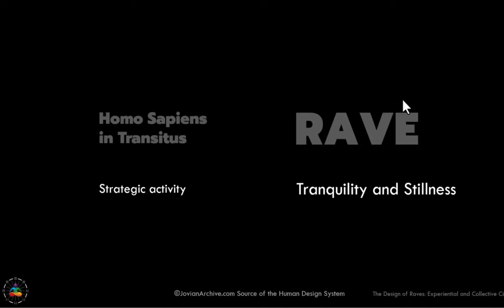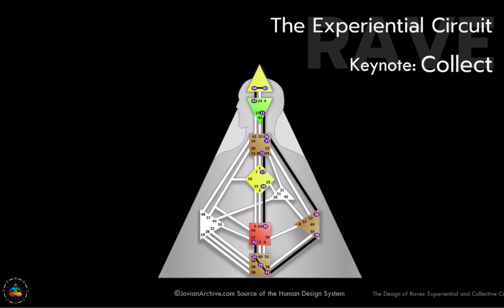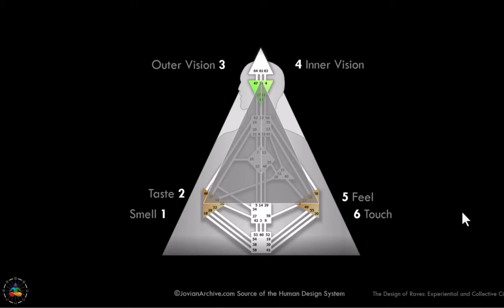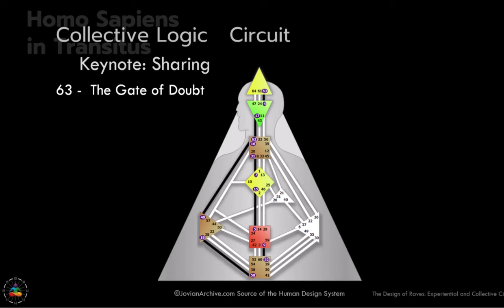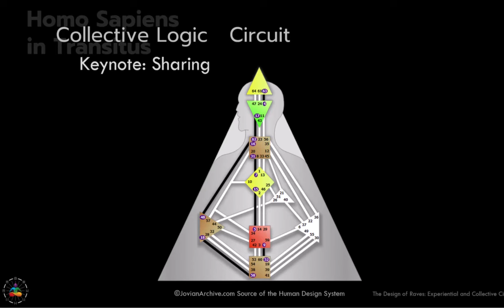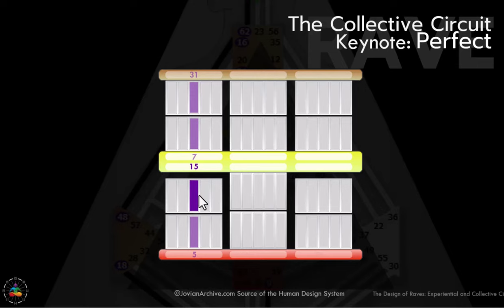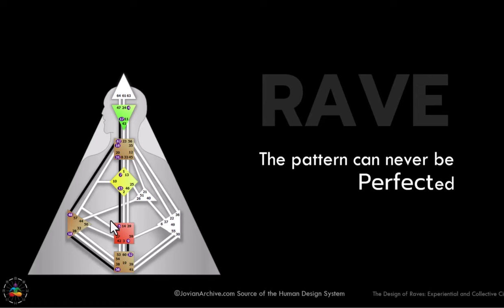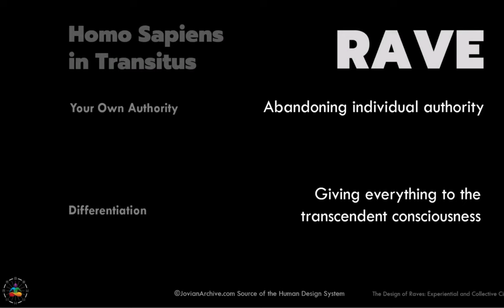Unveiling Raves vs Humans 2027 Collective Mutation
In this video, we'll continue to reveal the fascinating differences between Raves' and Humans' design in the 2027 Collective Circuitry Mutation. Explore the intricate world of human design with us!

Let's explore the impact of 2027's design on humans vs. raves, continuing topics like Collective Experience, Logic Circuitry, Left Strategic and Right Receptive Variability, Group Cohesion, Human Evolution, and more.

Laveena continues to delve into the concept of comparing humans' design with the 2027 mutation of raves, and the unique way raves perceive reality. Join us for a deep dive into Rave Cosmology and Human Design!